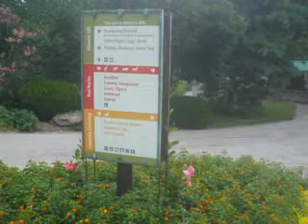YTO 86 St Louis Zoo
Today, I visited the St Louis Zoo in the SW corner of Forest Park. The main zoo is free, and open nearly every day of the year. The old animal houses have been there since opening day. There is renovation going on, for a walk under the water sea lion habitat..to be ready by 2012. When I arrived at the zoo, it was very hot out, but by the time I left, it was much cooler as storms were rolling in.
The music used is "Time & Place" by Robert Michaels